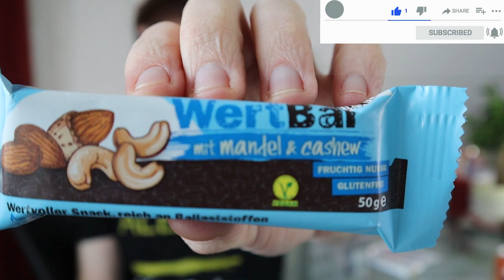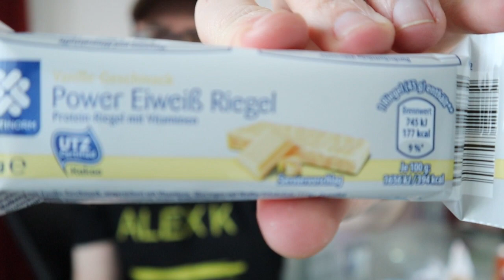[Alex K] Proteinriegel von ALDI und zwei mal limo aldi riegel aldi süd aldi nord